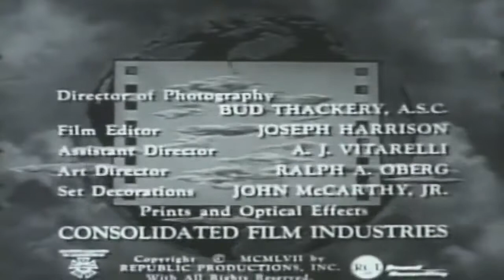Frontier Doctor 50s TV Western episode 32 of 36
This video has been restored and compiles under Public Domain and Derivative Works guidelines by Timeless Television. Frontier Doctor is an American Western television series starring Rex Allen that aired in syndication from September 26, 1958, until June 20, 1959. The series was also known as Unarmed and Man of the West.[1] Outdoor action sequences for most episodes of Frontier Doctor were filmed on the Republic Pictures backlot in Studio City and on the Iverson Movie Ranch in Chatsworth, California, known for its huge sandstone boulders and widely recognized as the most heavily filmed outdoor shooting location in the history of Hollywood.